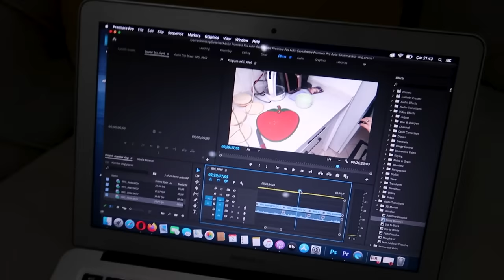DÜDÜKLÜ TENCERE FOBİSİ 🔥 YATIYA MİSAFİRLER VAR🧡 DENİZ DE LİFTİNGLİ 🤩 MİS GİBİ KAHVALTI 🥞 GÜNLÜK VLOG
Selam ben Hande, yeni bir günlük vlog ile geldim. Seni çok seviyorum iyi seyirler ♥️